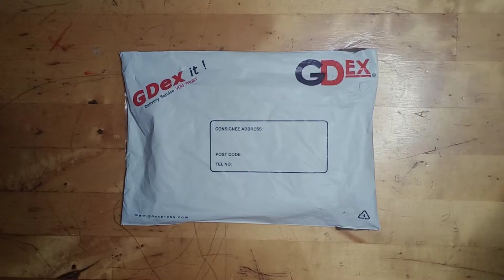Draw Rimuru Tempest with Expensive Pencil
30 Jun adalah hari paling bersejarah dimana saya dilahirkan pada tarikh tersebut... mungkin agak tiberr tapi takpe..